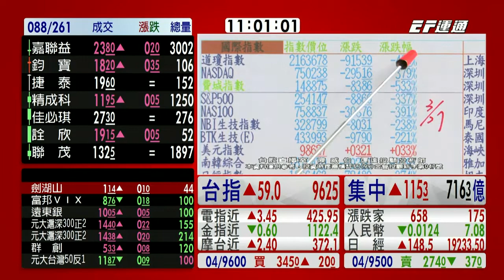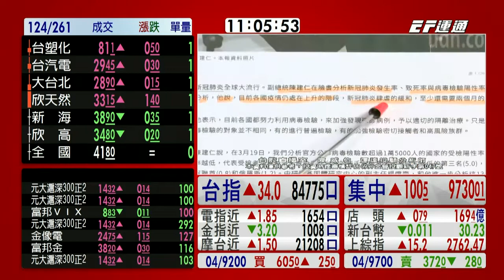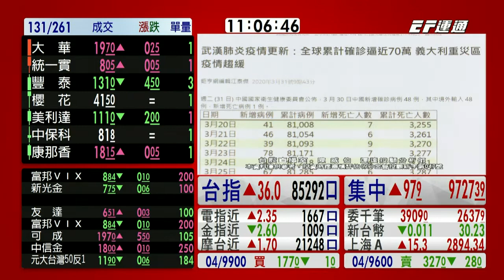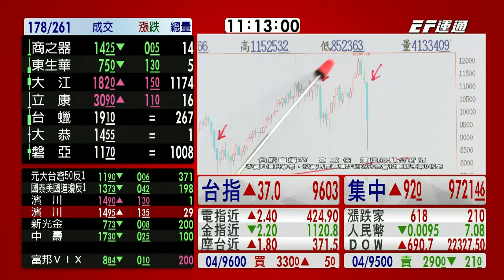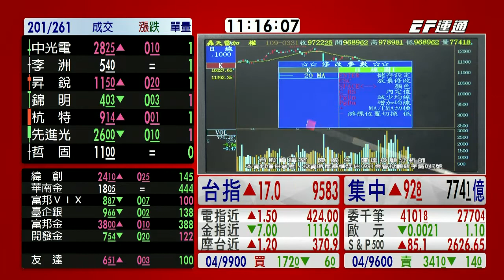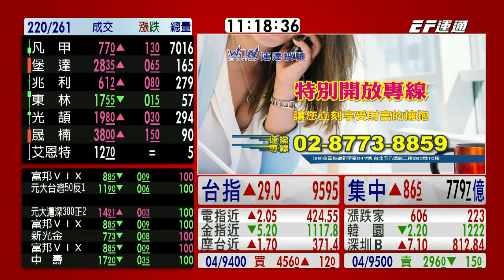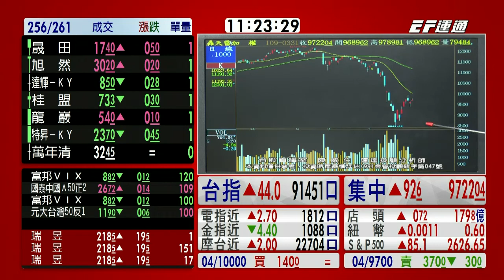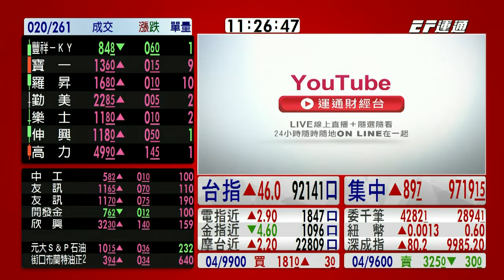20200331 1100 陳威伯 台股直播室